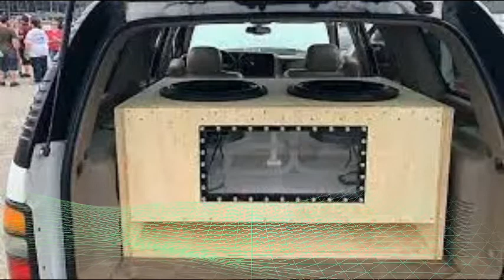Zizzy_Poppin_-_Part_5LIME_ REBASSED 32- 35